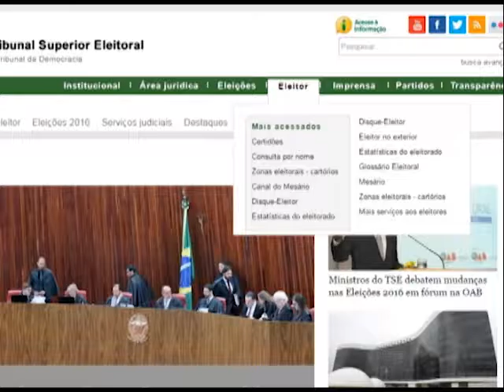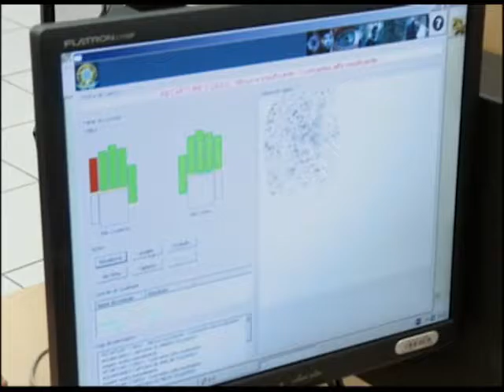Utilidade Pública - Eleições - 15.09.2016